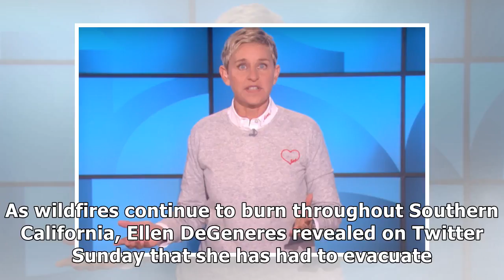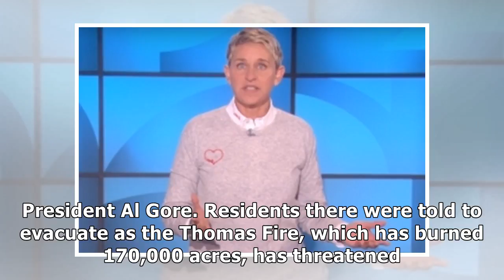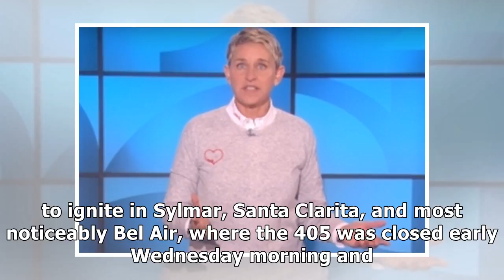Ellen degeneres evacuates as california wildfires spread through santa barbara county